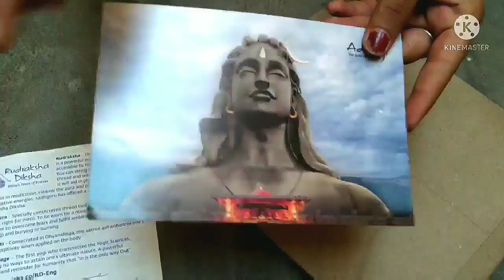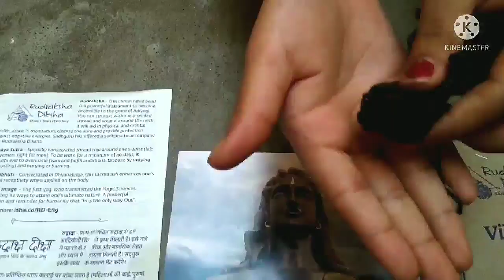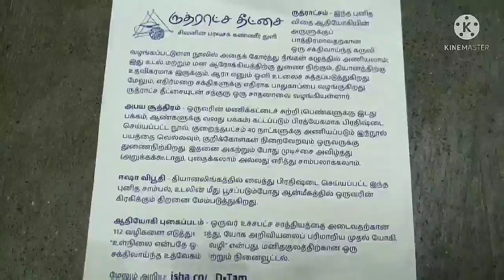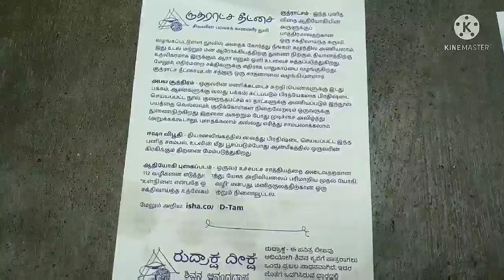UNBOXING OF RUDRAKSHA DIKSHA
Maha Shivaratri We Applied rudraksha diksha in Isha